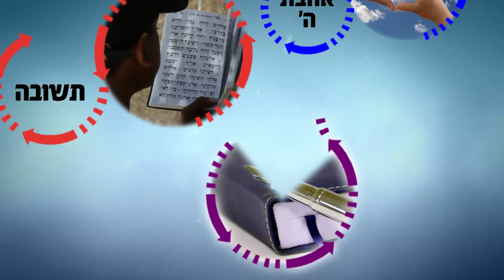חירות אמתית זו יהדות חזקה! שיעור חזק ביותר! | הרב רפאל זר HD